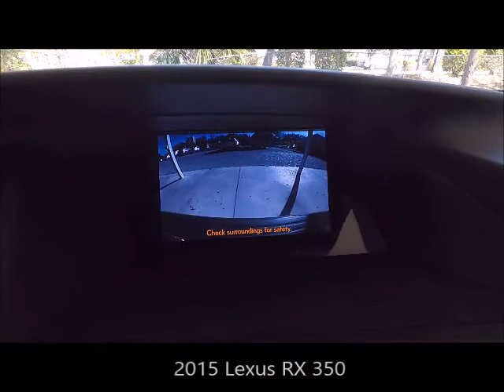Used 2015 Lexus RX 350 Near Fort Myers and Cape Coral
Looking For A Used 2015 Lexus RX 350 Near Fort Myers and Cape Coral?  Your Exceptional condition L/Certified Lexus Claret Mica 2015 Lexus RX350 with Navigation, Backup Camera, Intuitive Parking Assist, Blind Spot Monitor System, Sunroof and Much Much More! ONE owner FLORIDA titled with an UNLIMITED MILE 6 year Lexus warranty from date of first use honored anywhere in the USA! Free Carfax, special finance terms, trades welcome and we ship anywhere! For an e-deal you'll feel good about contact Scanlon in Fort Myers today! We are your Used Lexus Florida Dealer. *Note that CPO/Used vehicles may be subject to unrepaired manufacturer recalls. Please contact the manufacturer for recall assistance/questions before purchasing or check the NHTSA website for current recall information. Scanlon gives each vehicle a safety inspection and checks for open recalls.** While every reasonable effort is made to ensure the accuracy of this data, we are not responsible for any errors or omissions contained on these pages. Please verify and review any information in question with a dealership sales representative, equipment listed is derived from manufacturer new vehicle data; some items and/or subscriptions may not be included with the vehicle as a pre-owned vehicle.

LP18009